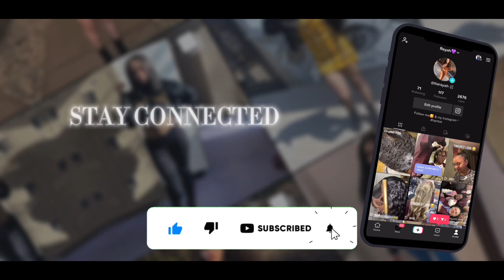FLUFFY FEED-IN BRAIDS TUTORIAL🦋 | Watch Me Style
RAYTOBER DAY9 👻🎃
I hope you all enjoyed this style/ tutorial. 😍

Hello, I am Tarayah☺️
You can find me on…